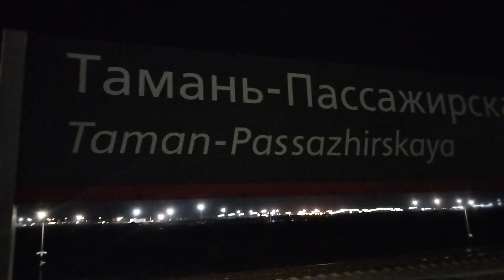KRASNODAR PARA SEVASTOPOL RUSSIA JULHO 2024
INSCRICOES PARA O MEU CURSO DE TRADER NO MERCADO FINANCEIRO

COMPRE MEU LIVRO JANOT CONTRA OS 7 GRANDES SOBRE TEORIAS DE CONSPIRACAO E ASSUNTOS GEO-POLITICOS
20.00 REAIS

FACA O DOWNLOAD NO MEDIA FIRE O PAGAMENTO OU NAO DO LIVRO FICA A CRITERIO DE CADA UM OU QUANTO QUER PAGAR
VENDA DO LIVRO ARQUIVO EM  PDF

Este video tem fins exclusivamente educativos e Nenhuma análise sobre o bitcoin ou outro ativo e uma recomendação de compra ou venda.
Nenhuma opinião do bitcoin ou outro ativo tem a intencao de ser um  aconselhamento ou consultoria financeira.